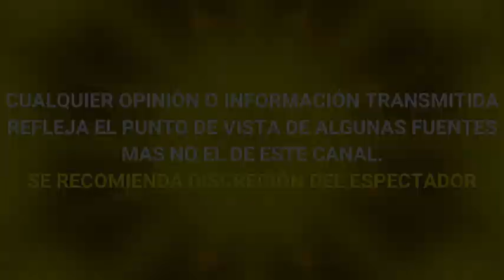TACHAN de "TRAIDORA" a MARIANA OCHOA tras POLÉMICA con OV7 y ARI BOROVOY